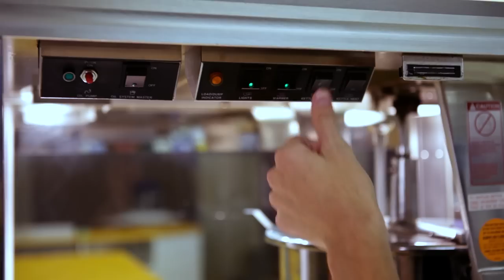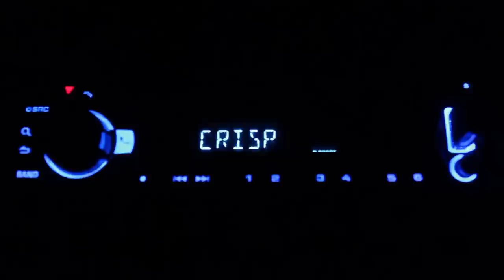Groove Pocket - Theatre Crisp (Official Music Video)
Directed by: Derrick Glen
Cinematography by: Ryan Skursky
Produced by: Adam Carter

A huge thanks goes out to the owner and staff of the Can-view Drive in Theatre for the use of their facility.

Groove Pocket is the next single off of Theatre Crisps's new album that will be released in early 2014. This song is for the people caught up in the everyday struggle...who are in need of a change in their lives that will send them in the right direction. We're just using the music for a little get in, when we wana get out!

You can also grab their first Album Modern Daze on iTunes, Become a fan on Facebook for all things Crispy.